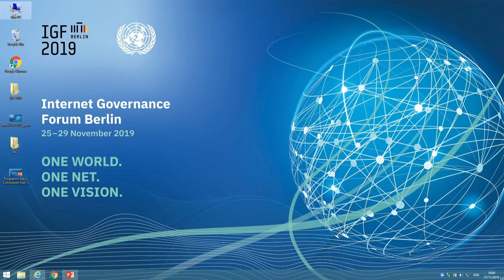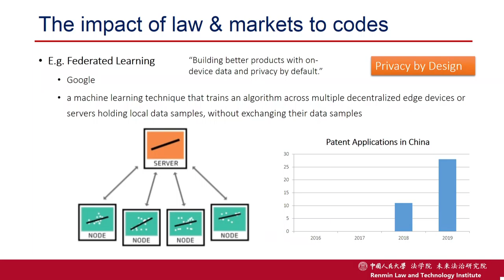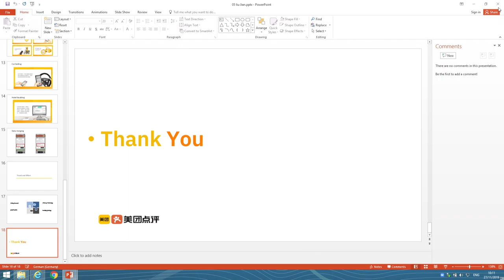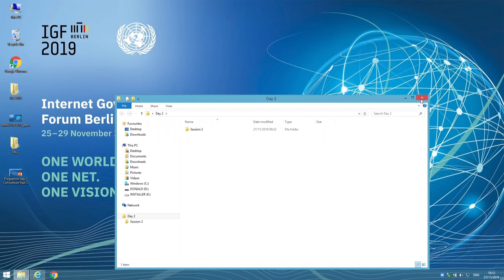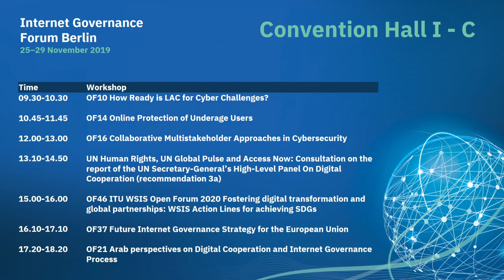IGF 2019 - Day 2 - Convention Hall I-C - OF10 - How Ready is LAC for Cyber Challenges